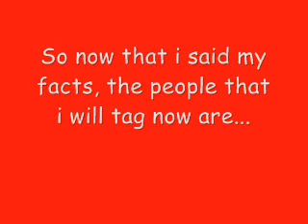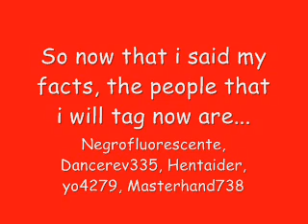5 Facts About Me...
Note: Not a YouTube Poop or a Spanish dub

So yea, xheartlessx3 tagged me, so i had to do a video showing 5 facts about me xD. I hope you enjoy them, maybe you'll see what kind of person i am or something xP